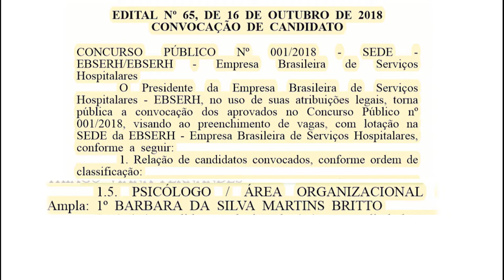Psicologia Nova Entrevista Bárbara Britto EBSERH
Nós prometemos e aqui está a entrevista com mais uma aprovada em primeiro lugar. Bárbara Britto arrasou e foi convocada para assumir o cargo de Psicólogo Organizacional da EBSERH SEDE. Inspirem-se e aprendam com esta guerreira!